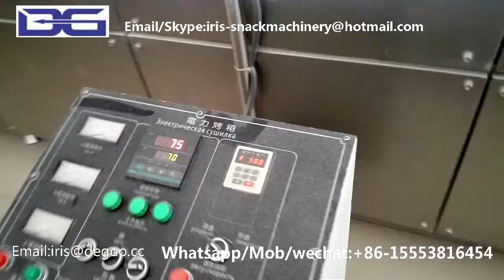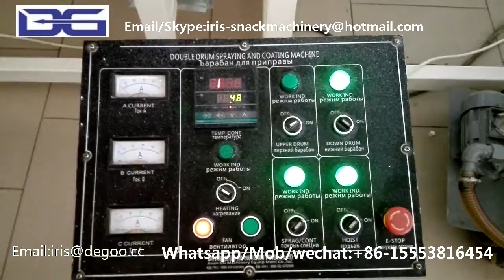Corn puffs/cheese ball snack food make extruder machine/production line